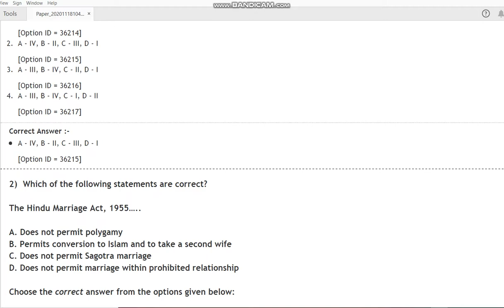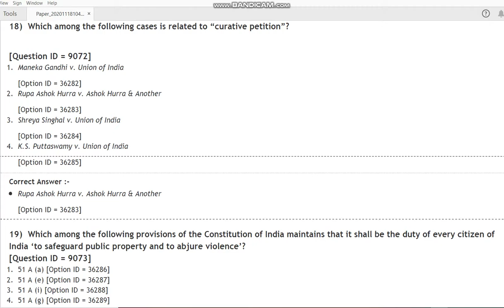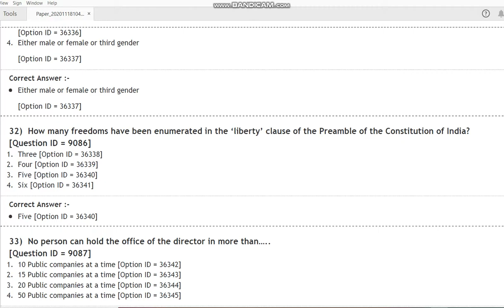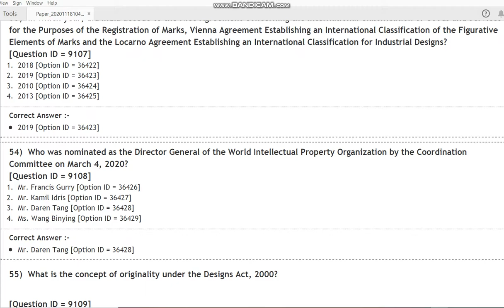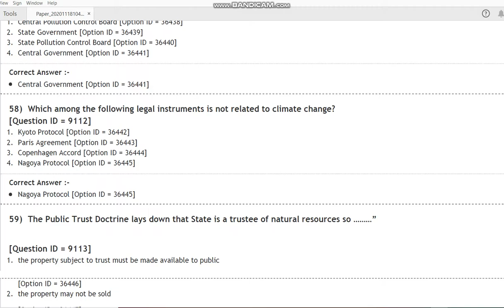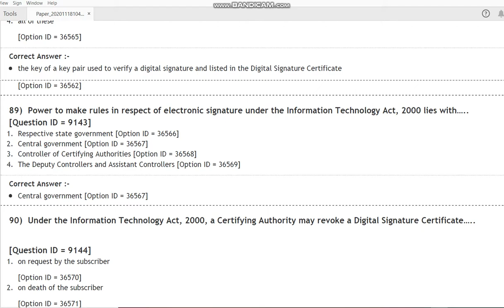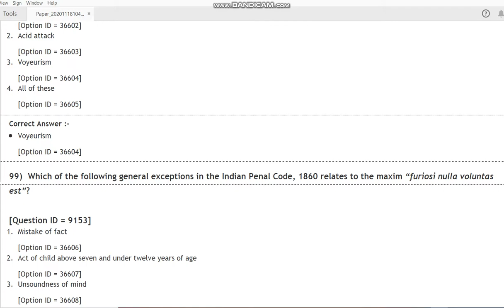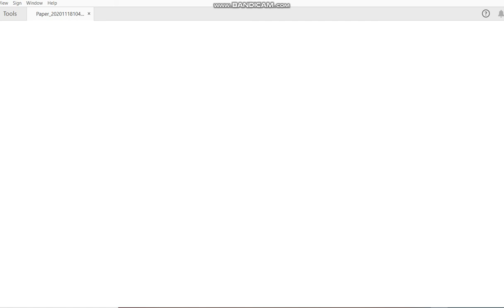DU LLM 2020 entrance paper by hitesh kumar